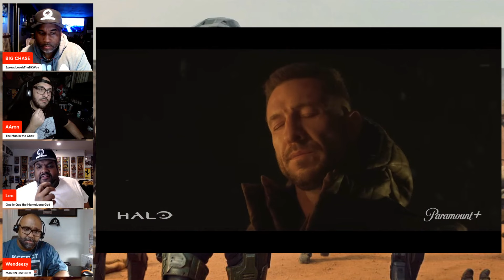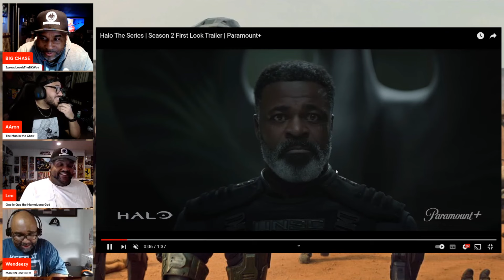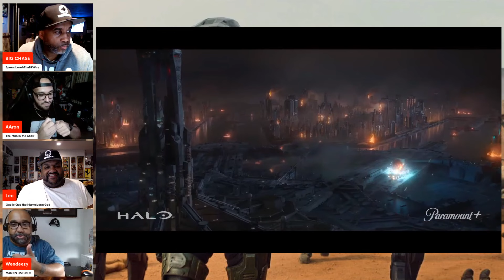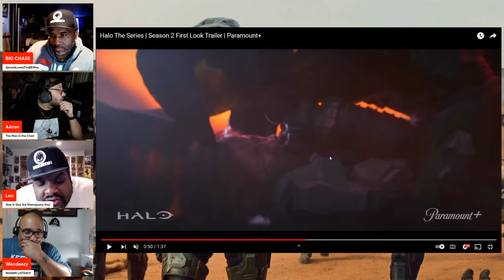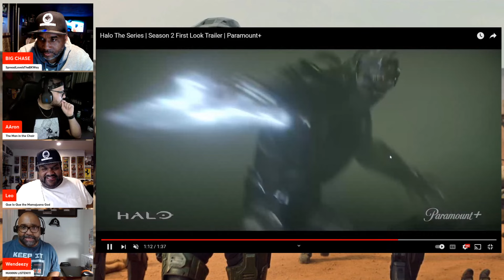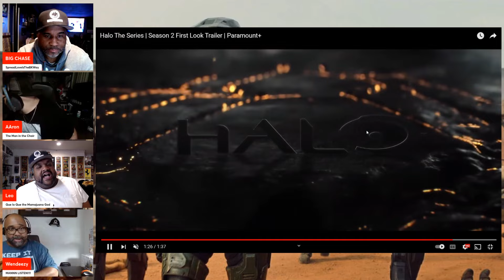Halo The Series | Season 2 First Look Trailer Reaction!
Check out our reaction to Halo The Series on Paramount+ Season 2 which drops February 8th, 2024!

We see a decent amount of action in this trailer along with a sick Hallway Fight Scene featuring an Energy Sword slicing and dicing!

This also seemed to feature some fight scenes with the Sangheili? Correct me if I'm wrong on that.

Series looks really good, did we sleep on this?

🎧Mancave101Podcast Channels🎧